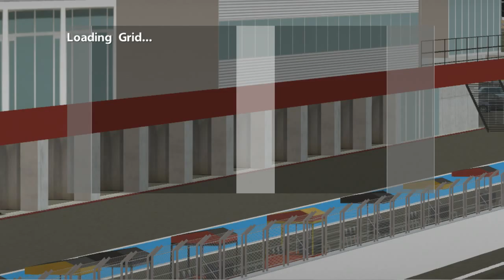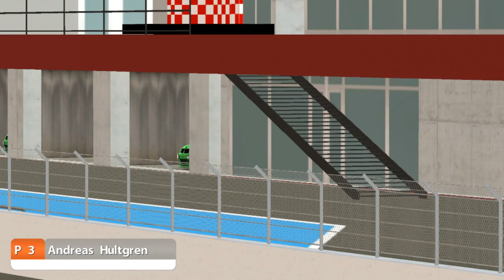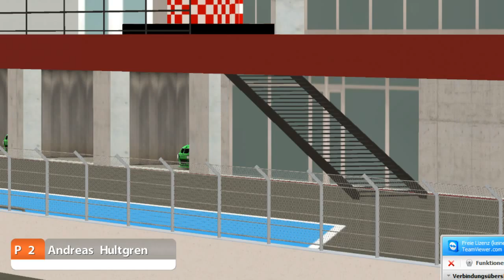STC GP de Portimao (BKC11)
Part of RaceDepartment